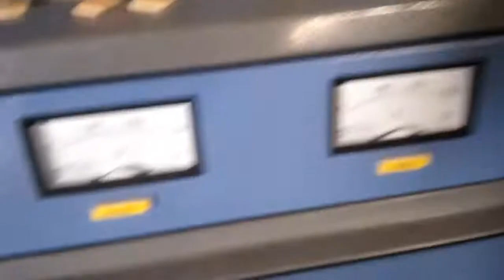Steel round bar induction heating, automatic feeding machine, Индукционный нагрев, авто загрузка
Huaxin specialized induction furnace, induction melting furnace, induction heating furnace , induction hardening furnace, water cooling system, spare parts etc.
Address : West of Guting Street,Weicheng District,Weifang , Shandong ,China